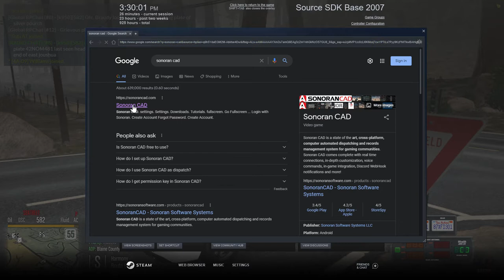FiveM PVP AOGRP Roleplay #3